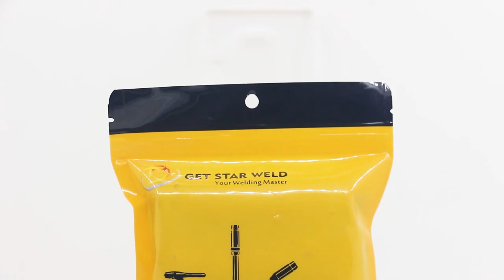Get Star Weld co2 mig welding torch accessories contact tip